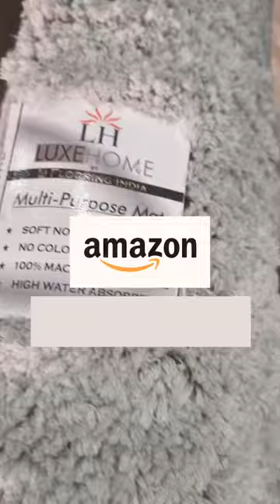homefinds part 11